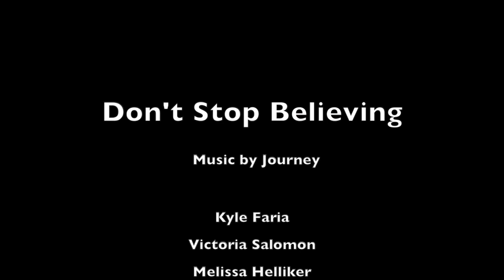Don't Stop Believing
Centennial Regional High School presents...
Music Show 2016: At the Drive-In!

Kyle Faria
Victoria Salomon
Melissa Helliker
Courtney LaDuke
and Mr. Jake Petrowski